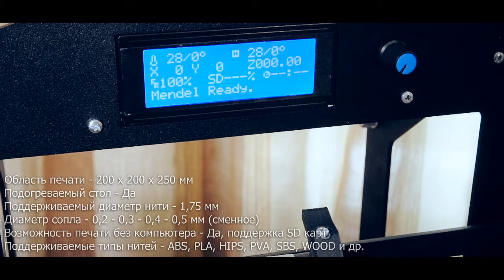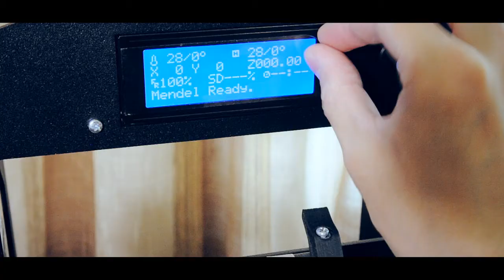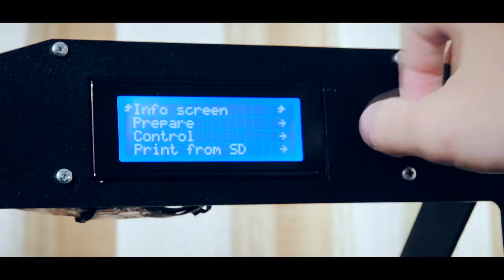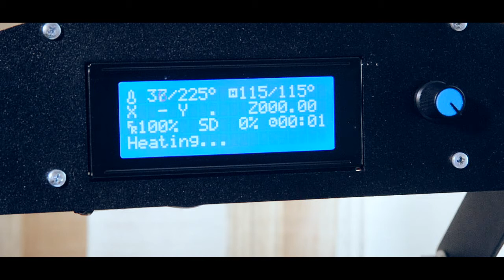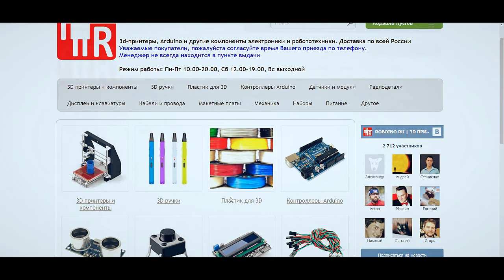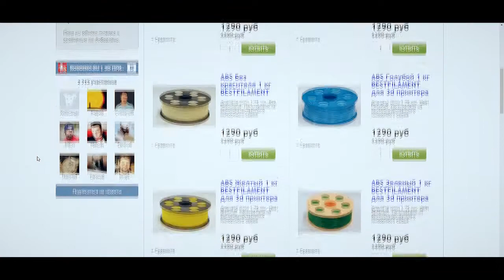Roboino the Best Russian 3D Printer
Стрим идет на каналах
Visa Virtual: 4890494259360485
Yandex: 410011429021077